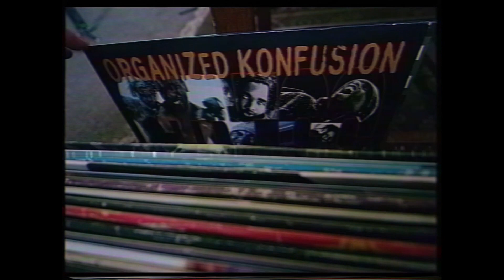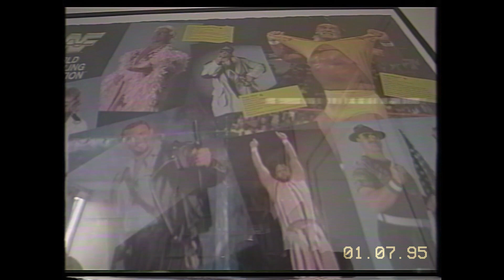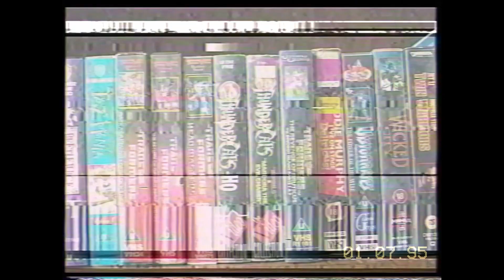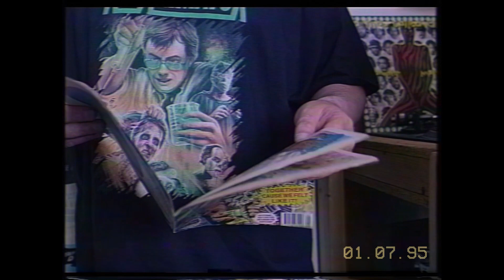Gilly Man Giro - Problems [Official Video]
Taken from Gilly Man Giro's album 'Today', available now on bandcamp

Cuts by DJ A.D.S
Beat by Stu the Don
Additional vocals by Rick Fury